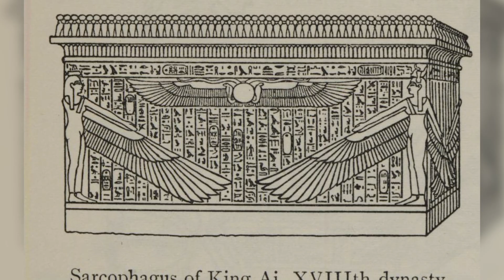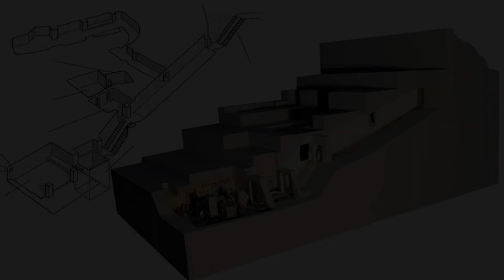The Cunning Successor of Tutankhamun | King Ay | History Profiles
Step back in time to the golden age of ancient Egypt. The land of pyramids and pharaohs, where power is everything and only the strongest survive. Where people pass on the endless story of the young king Tutankhamun, but also the beginning of a larger story of power, intrigue and cunning.
Play as Ay, the powerful man behind the throne of Tutankhamun, who has risen from the shadows to become one of ancient Egypt's most intriguing figures. Join us as we explore the life and legacy of King Ay, Tutankhamun's cunning successor.
King Ay was the last pharaoh of the 18th Dynasty of ancient Egypt, reigning for a brief period, from 1323 to 1319 BC. He was born in the city of Akhmim, located in Upper Egypt, during the reign of pharaoh Amenhotep III. His father was a man named Yuya, who was once a high-ranking official in the imperial court.
Yuya was a powerful figure in the truest sense of the word, with connections to both the military and the priesthood, and he amassed a considerable amount of fortune and influence over the course of his career. His mother, Thuya, was an Egyptian noblewoman and the mother of the famous queen Tiye...